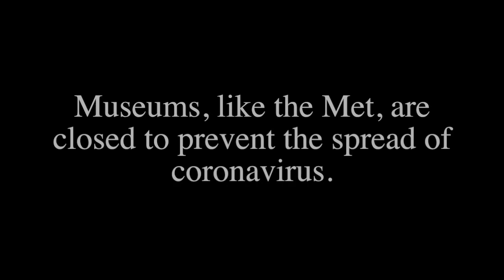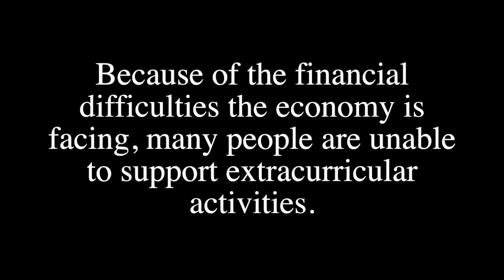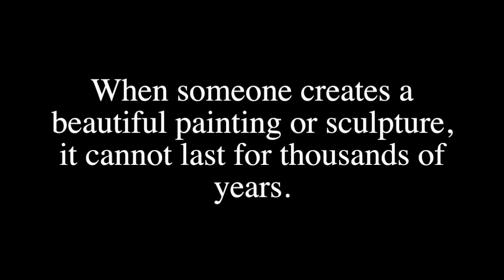Fine Arts-Kaleigh's Free Talking Class- June 2020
Hey everyone! Here is the topic for the first week of June!

Copyright@KaleighTeacher